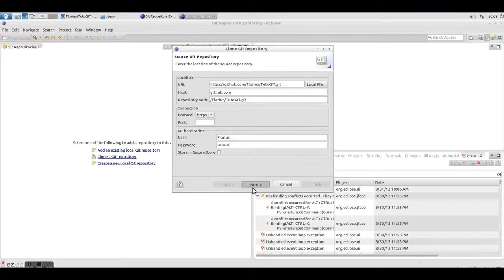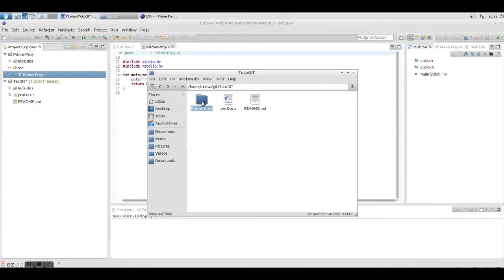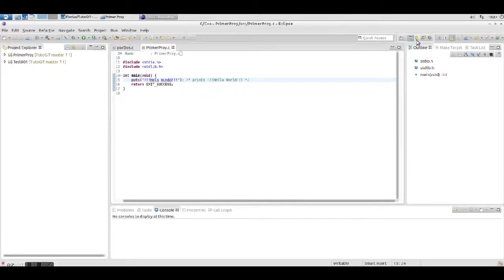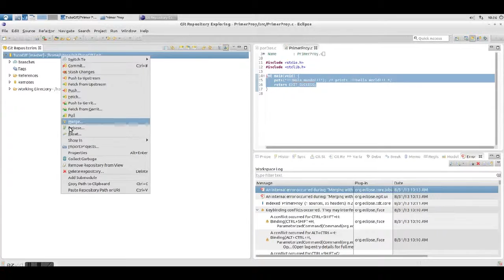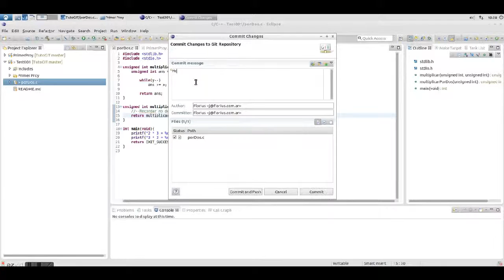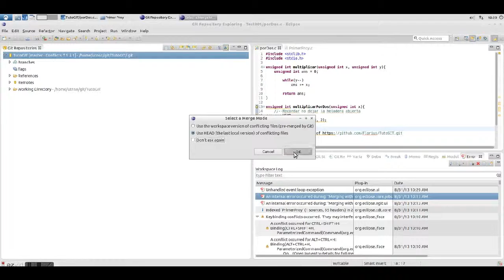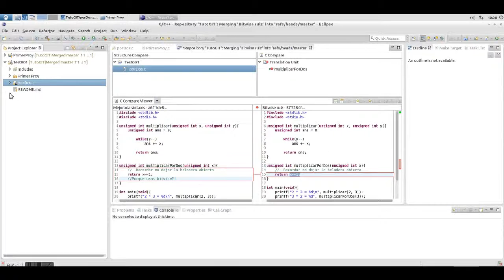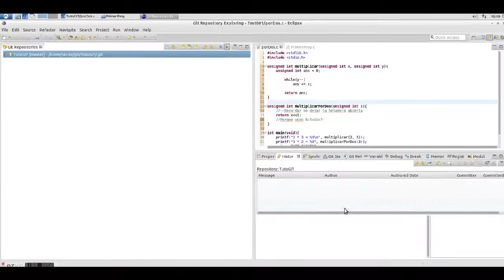Integracion de Git y Eclipse